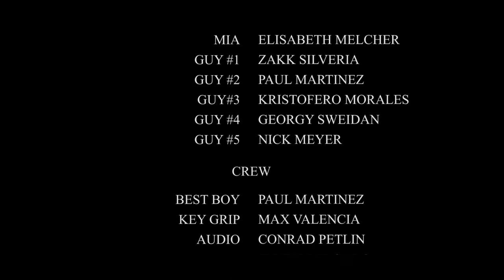Wilted Lovers (Directors Cut)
Produced By: Anthony Rizo
Director of Photography: Anthony Rizo

Mia: Elisabeth Melcher
Guy #1: Zakk Silveria
Guy #2: Paul Martinez
Guy #3: Kristofero Morales
Guy #4: Georgy Sweiden
Guy #5: Nick Meyer

Best Boy: Paul Martinez
Key Grip: Max Valencia
Audio: Conrad Petlin
PA: Juliet Delgado
Make Up: Juliet Delgado

Music
Muciojad: Fireflies
AR Sound Effects: Suspense Ambience